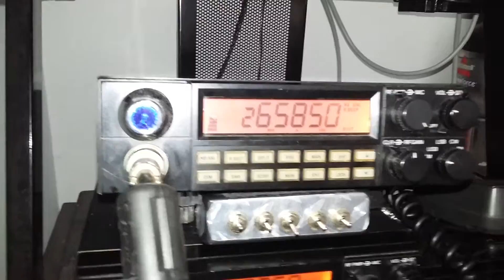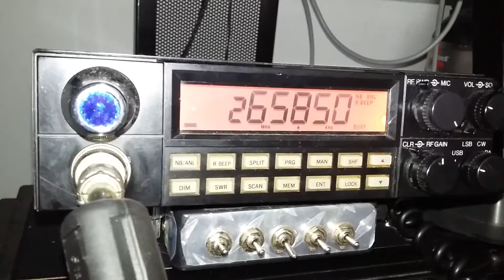Francisco la cobra x cd del,Carmen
Desde ls estación veneno